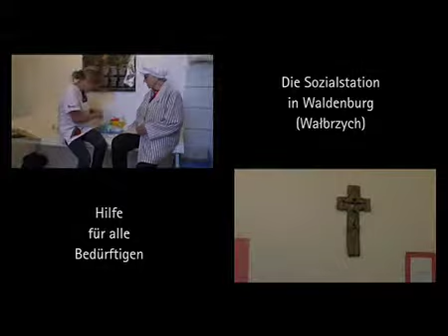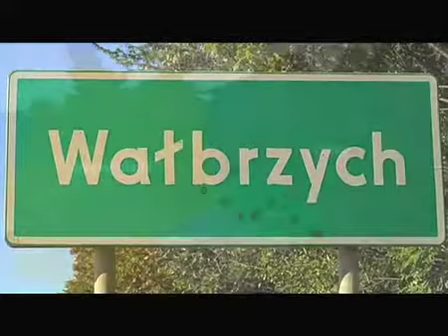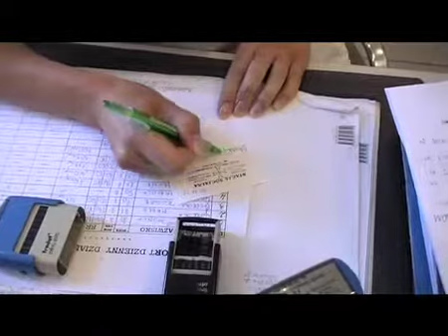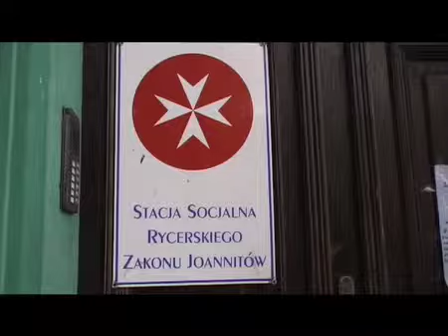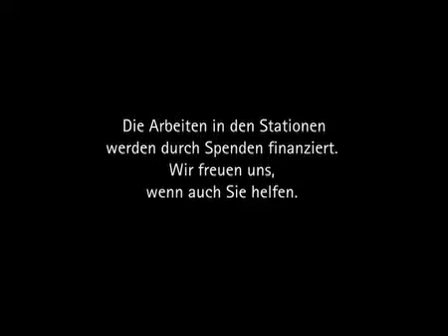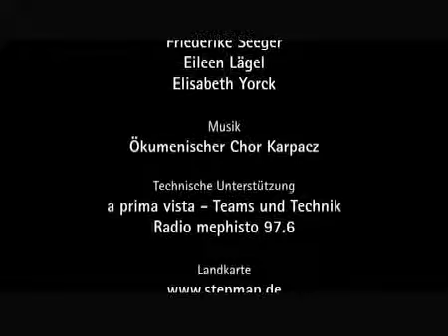Die Sozialstation in Waldenburg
Die Schlesische Genossenschaft des Johanniterordens engagiert sich an über zehn Sozial- und Verleihstationen in Polen. Eine davon befindet sich in der schlesischen Stadt Waldenburg. Bedürftige finden hier kostenlose medizinische Hilfe oder können sich Rehabilitationsgeräte ausleihen wie Krücken und Rollstühle.